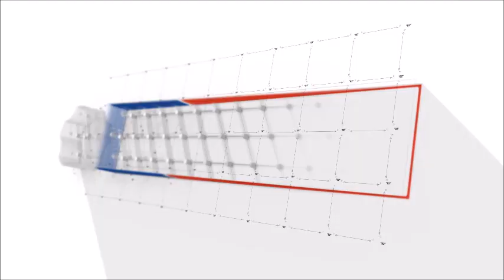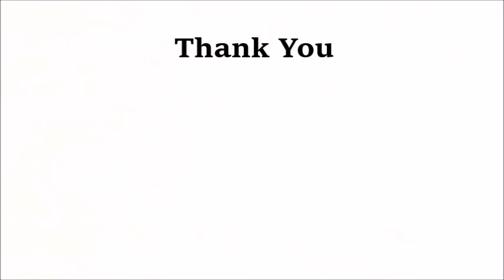Infrared Conveyorized Ovens for Mould Drying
- Infrared conveyorized ovens for mold drying represent the most powerful and modern heat system, which is used to dry molds intensively. The ovens rely on convection and infrared technology for efficient drying of the mold in manufacture of plastics, rubber, or metals. At KERONE, we have a good and efficient solution that ensures quick and perfect drying of molds for industrial uses. The ovens combine with infrared technology with conveyor systems, and advanced controls allowing the use in high-volume applications for drying systems across the industry.